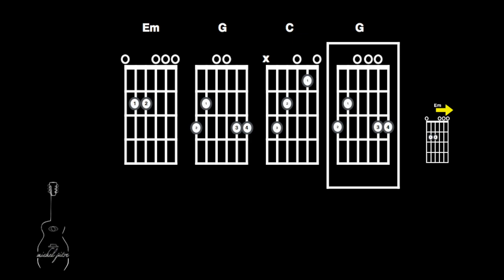Lost Boy - Guitar Play Along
Chords Em C G and Am